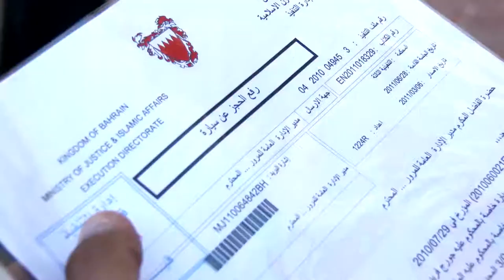'GEORGE' - Bahrain Television programme with Geg Hopkins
Promo for upcoming TV programme to be aired on Bahrain International Sat channel.  The programme is called 'GEORGE' and features George Middleton as himself. It is basically an interest chat, round table affair.    Geg Hopkins will attempt to direct as he did the promo and also do a bit of presenting if he can get a word in.
Note: Both Humans and animals were tested in the process of making this programme.  Both thought the idea crap too.  Actually, with a bit of luck and a following wind, all should work out fine, if we can get George's ego comfortably on a 16.9 screen